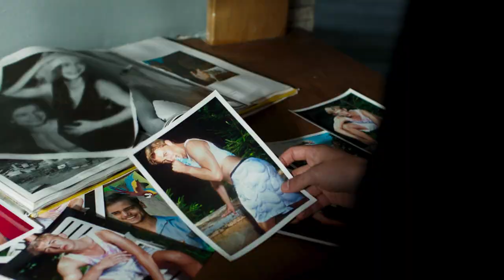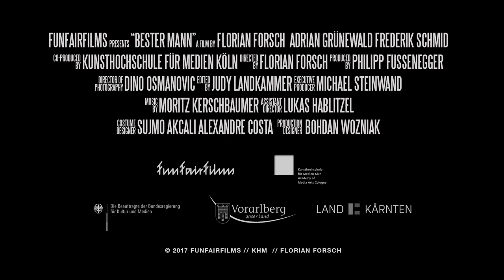BESTER MANN TRAILER - Kurzfilm - Max Ophüls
Regie: Florian Forsch | Wettbewerb Mittellanger Film
Deutschland, Österreich 2018 | digital | Farbe | 44 Min. | Urauﬀührung

Gemobbt zu werden ist für den Teenager Kevin Alltag. Doch eines Tages kommt ihm ein Unbekannter auf einem Motorrad zur Hilfe. Kevin ist sofort fasziniert von Benny, der fast doppelt so alt ist wie er, auch weil dieser ihm erzählt, dass er als Talentscout arbeitet und in seinem Bungalow professionelle Fotos macht. Kevin möchte unbedingt auch  von  Benny  fotograﬁert  werden. Doch die Bilder werden viel freizügiger, als er dachte.

Regie, Buch: Florian Forsch
Kamera: Dino Osmanovic
Montage: Judy Landkammer
Musik, Ton: Moritz Kerschbaumer
Ausstattung: Bohdan Adam Wozniak
Kostüm: Sujmo Akcali, Alexandre Costa
Cast: Adrian Grünewald, Frederik Schmid, Thomas Bartholomäus, Yuri Völsch, Jarl Lando Beger
Produzent: Philipp Fussenegger
Produktion: Funfairfilms
Koproduktion: Kunsthochschule für Medien Köln (KHM)
Förderung: Die Beauftragte der Bundesregierung für Kultur und Medien (BKM), Land Kärnten, Land Vorarlberg